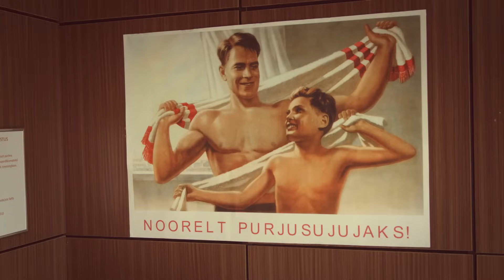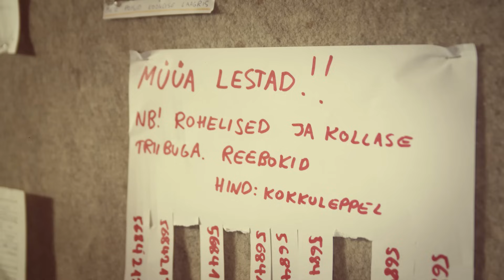Päästeamet "Kui Jood Ära Uju!" Purjusujumise liidu abitreener tutvustab oma tegemisi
Abitreener Märt: "Ma olin noorena täiesti tipptasemel purjusujuja, eriti esimene pool tuli mul väga hästi välja, jõin ikkagi juba maailma tasemel" Vaata lisa